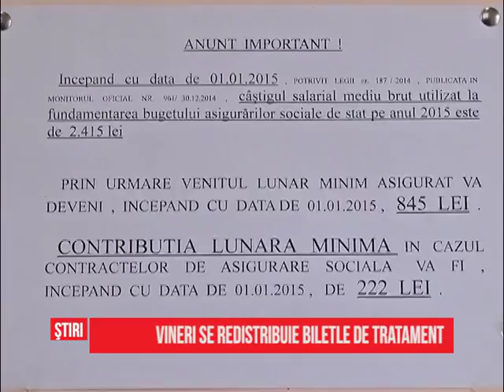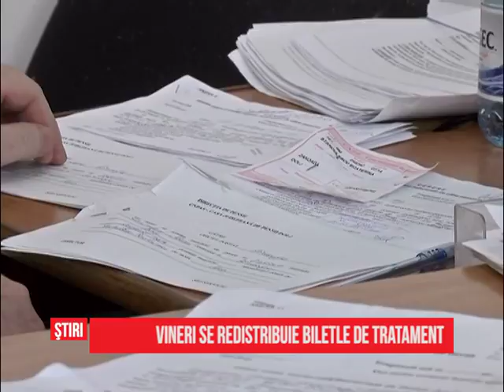Vineri se redistribuie biletele de tratament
Pensionarii care nu au primit punctaj suficient pentru a se „califica“ în cursa de obținere a unui bilet de tratament pot avea mai mult noroc la redistribuirea de la sfârșitul acestei săptămâni. În anii anteriori, au fost refuzate peste 100 de bilete. Cele mai multe locuri sunt în stațiunile Buziaș, Olănești, Pucioasa, Gioagiu Băi, 1 Mai și Covasna.